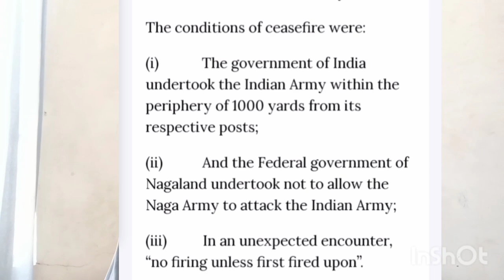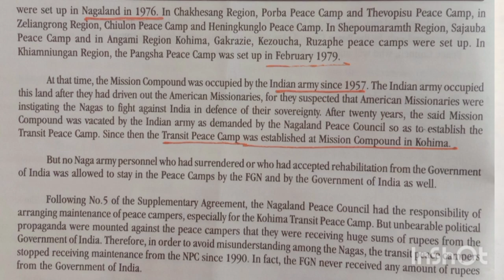Meaning of chedema peace camp and Transit peace camp.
Chedema peace camp and Transit peace camp are the difference. Chedema peace camp established in 1964. Whereas, Transit peace camp Kohima was established in 1976.